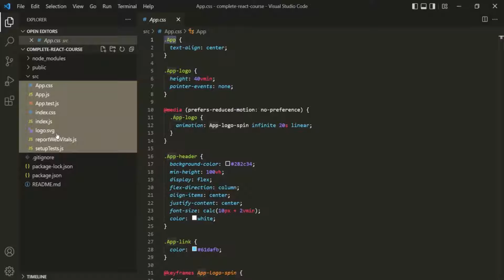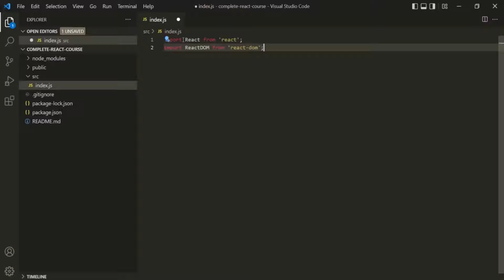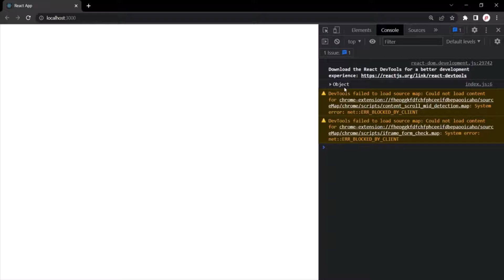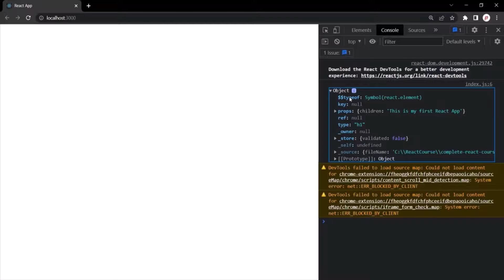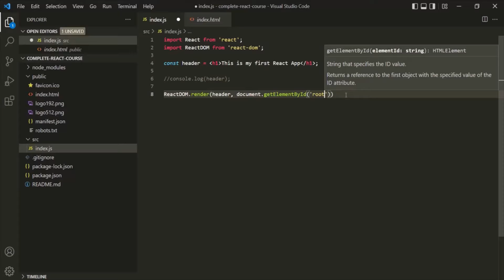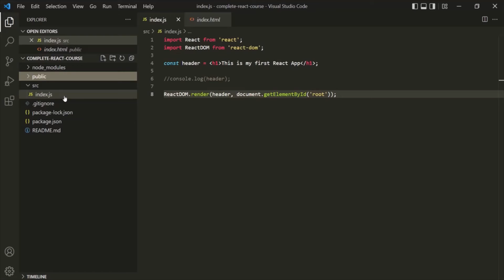#04 Working with React Project | Getting Started with React | A Complete React Course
In this lecture let's make some changes in the React project and let's learn how a react application works. We are going to do everything from scratch so thet the concepts will be more clear.